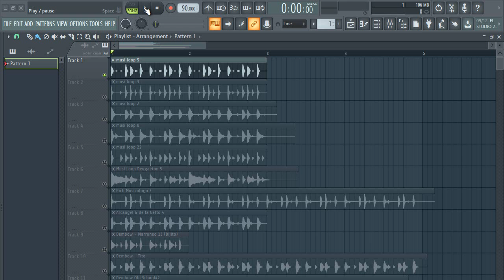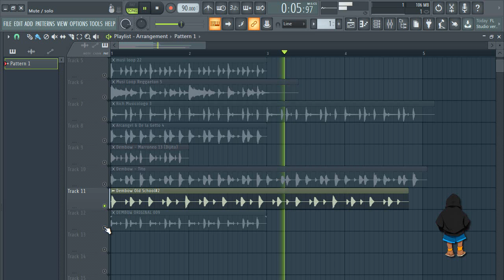[FREE] REGGAETON LOOP kit/ LOOPS de reggaeton [GRATIS] clásico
🔴  loops de reggaeton,samples de reggaeton,REGGAETON DRUM LOOP, loops de reggaeton 2020 gratis,descargar loop de reggaeton,download reggaeton loop.free drum loops reggaeton.

……:::::: Specifications ::::::……
15 LOOPS